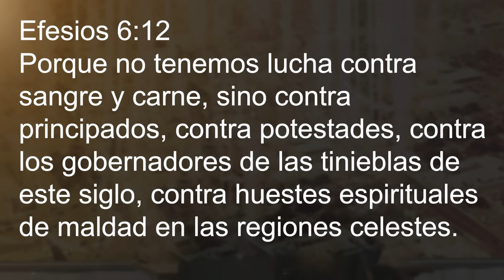Pr. Bullón - Los 4 Engaños del Enemigo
El pastor Alejandro Bullon presenta Los 4 engaños del enemigo y cómo discernirlos. El diablo tiene muchas formas de atacarnos pero usa 4 herramientas especificas para hacerlo.